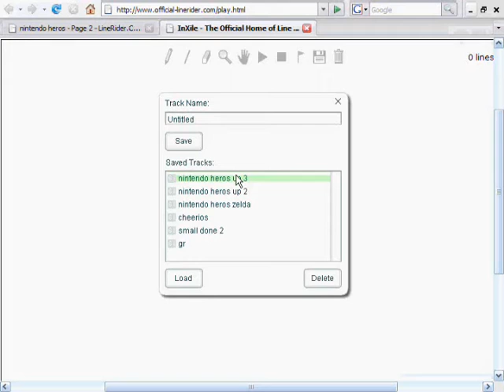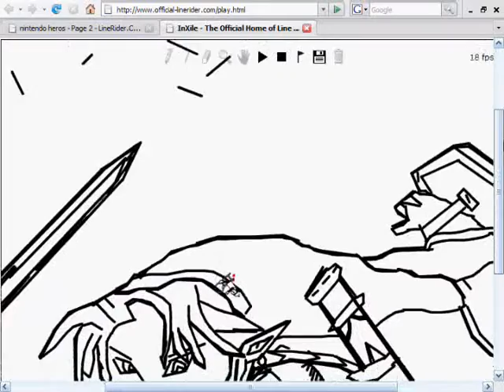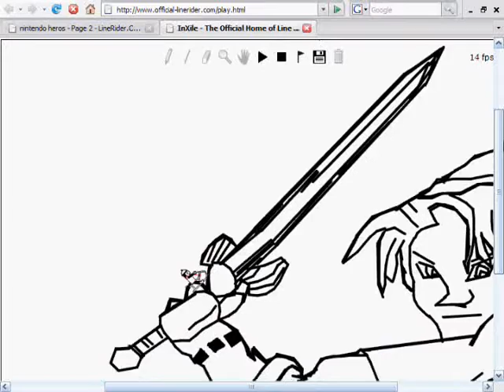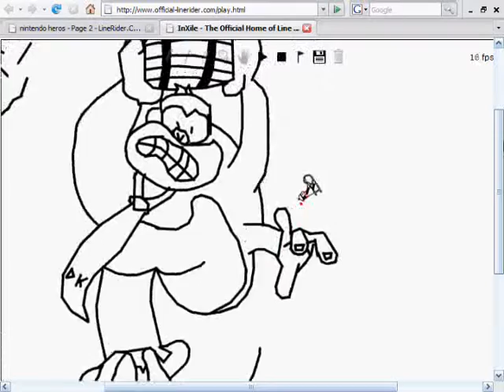nintendo heros updt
line rider goes to the world of nintendo